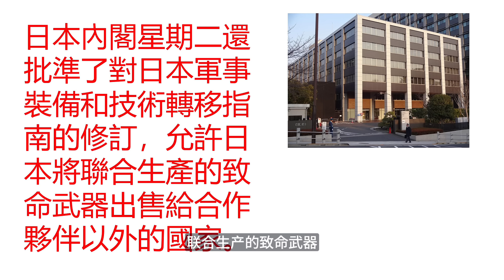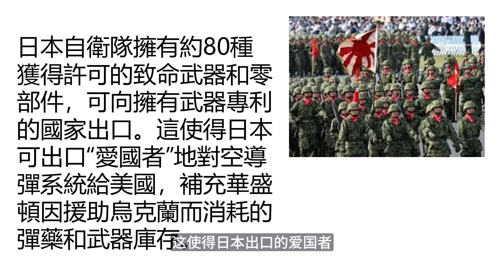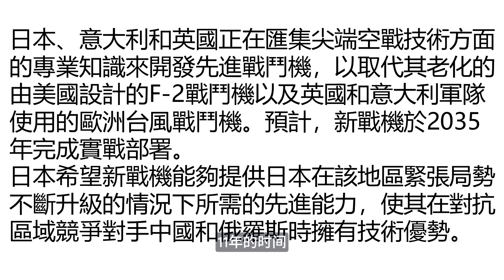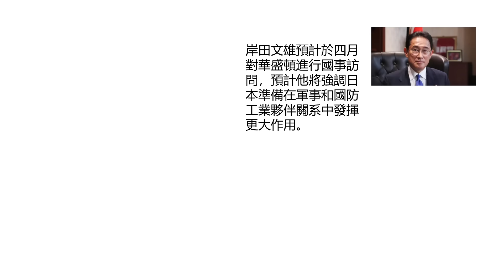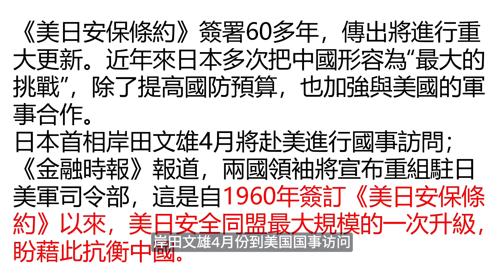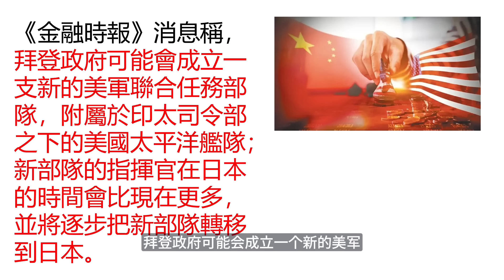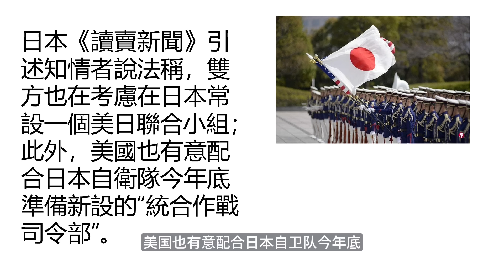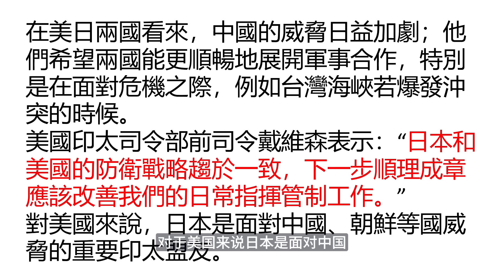岸田赴美密會拜登，日本將成中國在亞洲大敵｜天高海闊 20240327｜新一代戰機｜岸田文雄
岸田赴美密會拜登，日本將成中國在亞洲大敵｜天高海闊  20240327

⭐️⭐️⭐️相關新聞⭐️⭐️⭐️

日本武器出口限制鬆綁 日英義新一代戰機可外銷

《美日安保條約》簽訂逾60年 傳拜登、岸田4/10宣布更新

抗衡中國 日美菲4月舉行史上首次領導人峰會

岸田文雄想見金正恩 金與正：你想見就見？

南韓國會大選關注台海議題 美議員金映玉喊話挺台